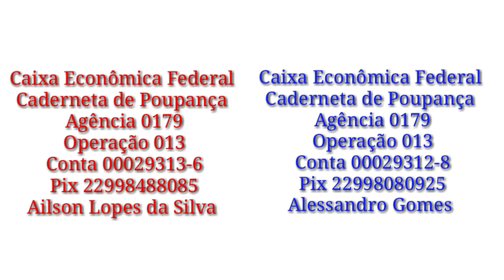Alessandro Quis Por Que Quis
Agência 0179
Operação 013
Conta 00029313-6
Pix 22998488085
Ailson Lopes da Silva
Xxxxxxxxxxxxxxxxxxxxxxxx
Agência 0179
Operação 013
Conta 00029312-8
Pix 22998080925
Alessandro Gomes